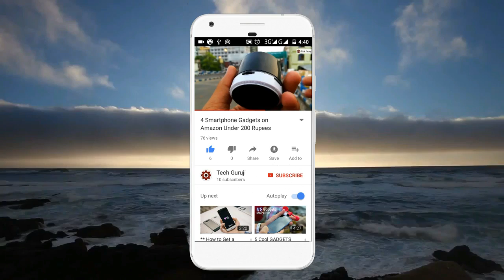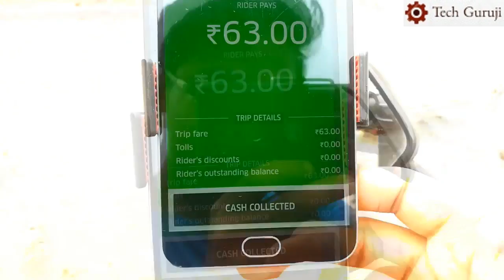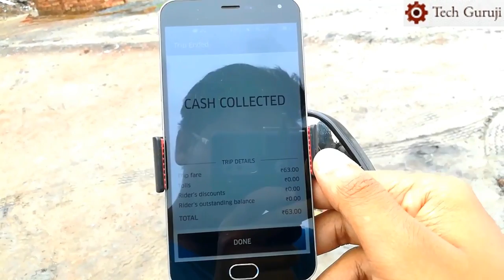The Biggest Loophole in UBER!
This UBER Payment Bug In UBER Driver App is very Sensitive which could be a Reason for a Big Loss in For International Company Uber Cabs and For Their Partners (Uber Drivers),
Please Share This Information as Much as You Can to every Uber Drivers

चौंका देने वाली यूट्यूब ट्रिक्स जो आपको नहीं पता Amazing YouTube Tricks That You MUST KNOW

Hope This Uber Loophole will be useful for Every Uber Driver There!

uber cab how to book
uber cab delhi
uber cab india
uber driver prank
uber prank india
picking up uber riders in audi r8
uber prank supercar
uber (venture funded company)
uber